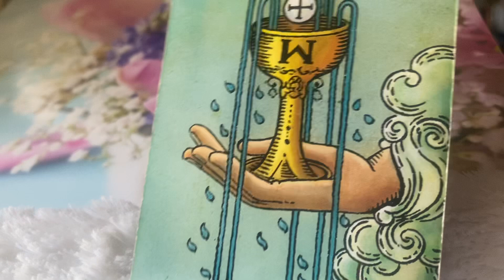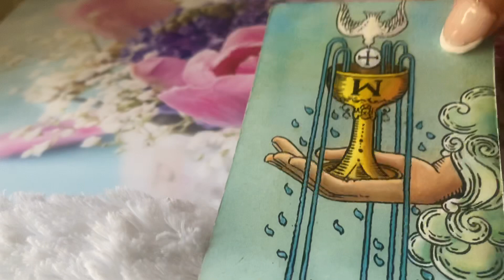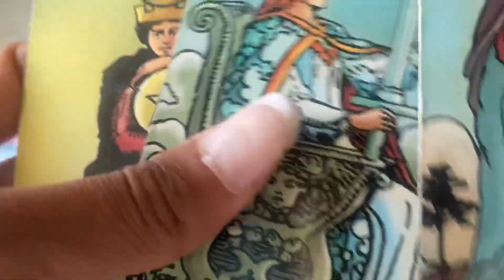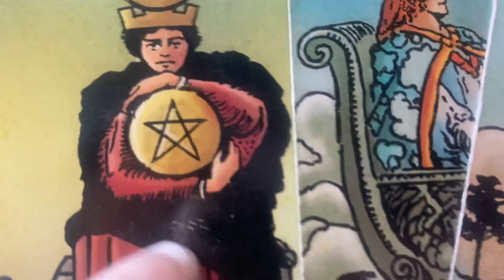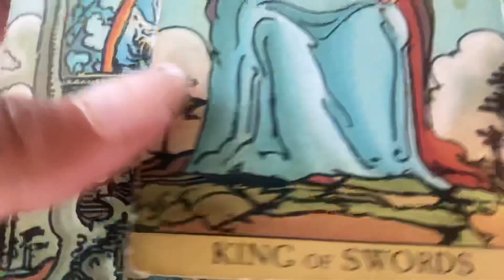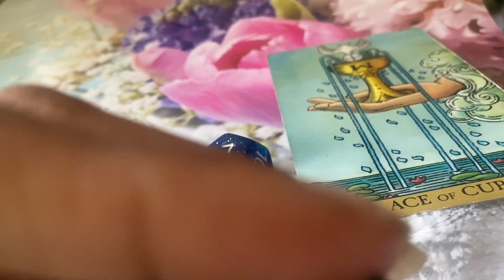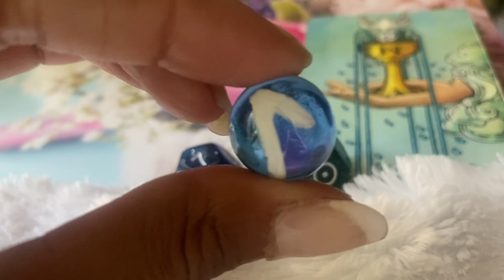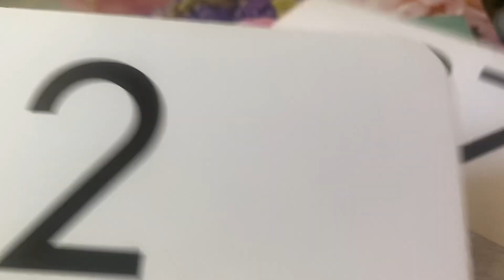AQUARIUS ♒️ 💰AIR SOULMATE MATCH MAY 2023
AQUARIUS ♒️💰AIR SOULMATES MATCH MAY 2023

Gemini- Moon
Cancer- Rising

Decks used:
1.) Radiant Wise Sprit Tarot.
2.) Numbers 0-100: Trend Enterprise Inc.

LUCKY☘️NUMBERS!!!